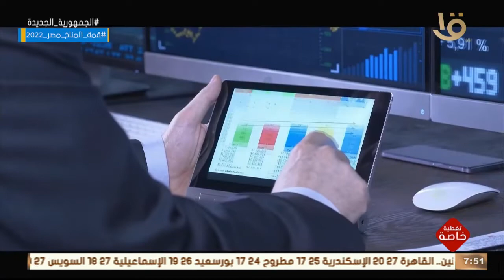بلدنا جميلة والعين دائماً عليها .. تحديات واجهاتها الدولة للعبور لبر الامان